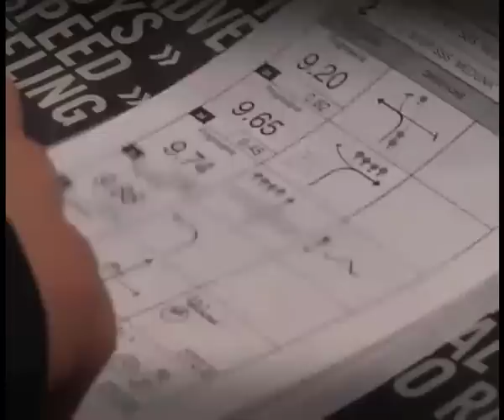Шелковый путь 2012 - дневник №3